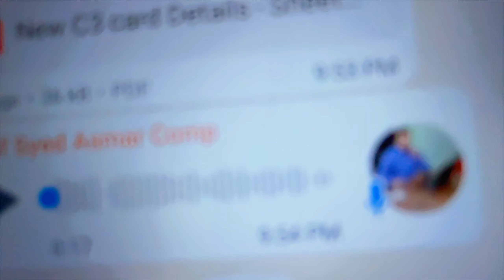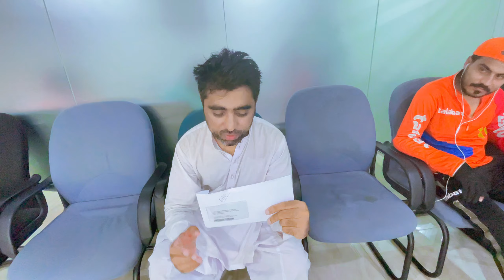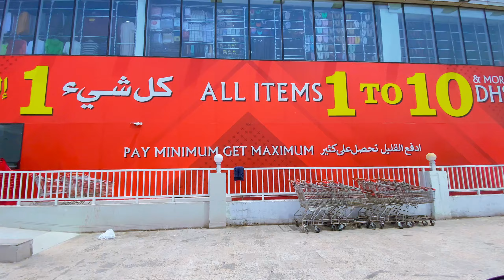Mera Salary Card Finally A Hi Gia | pakistani vlog | villag vlog | dubai vlog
Dubai Job
Dubai Vlog
Dubai Jobs

pakistani vlog,
pakistani vlogs,
pakistani vlogger in dubai,
pakistani vlogger,
pakistani vlogger in islamabad,
pakistani bloggers,
pakistani vlogs village,
pakistani vlogger in india,
pakistani vlog girl,
pakistani vlog in india,
pakistani vlog usa,
pakistani vlog in bangladesh,
pakistani vlog in america,
pakistani vlog in canada,
pakistani vlog in islamabad,
pakistani vlog in australia,
pakistani vlog shopping,
pakistani vlog food,
pakistani vlog aunty,
pakistani vlog australia,
pakistani vlogs actress,
pakistan vlog american,
pakistani aunty vlog,
pakistan vlog australia,
pakistan vlog america,
pakistani vlogs all,
pakistani aunty vlog cleaning,
pakistani american vlog,
a pakistani vlogger in dubai,
a proud daughter and mom pakistani vlog,
american pakistani vlog,
aisha chaudhary pakistani vlog,
america pakistani vlog,
australia pakistani vlog,
pakistani aunty cleaning vlog,
pakistani aunty hot cleaning vlog,
pakistani aunty home cleaning vlog,
pakistani actress home tour vlog,
pakistani vlog breastfeeding,
pakistani vlog bakra eid,
pakistani vlog boy,
pakistan vlog by rb,
pakistani breastfeeding vlog,
pakistan vlog by indian,
pakistan vlog by foreigners,
pakistan vlog bangla,
pakistan vlog by indian tamil,
pakistan vlog by ravi telugu traveller,
best pakistani vlog,
british pakistani vlog,
breastfeeding pakistani vlog,
beautiful weather in multan/pakistan vlog/multan city,
beautiful places kotli sattian/pakistan vlog/islamabad,
best mehndi dance pakistani vlog 2021,
pakistani vlog smart boy,
pakistani girl breastfeeding vlog,
bathing vlog pakistani,
china vlog by pakistani,
pakistani vlogs channel,
pakistani vlog canada,
pakistani vlog cleaning,
pakistani vlogs cooking,
pakistani vlog couple,
pakistani vlogs car,
pakistani vlogs chand raat,
pakistani vlog cleaning hot,
pakistani vlog china,
pakistan vlog channel,
canada pakistani vlog,
chris pakistani vlog,
canadian pakistani vlog,
china pakistani vlog,
chacha pakistani vlog,
vela draga croatia pakistani vlog,
pakistani cleaning vlog,
pakistani hot cleaning vlog,
hot home cleaning vlog pakistani,
pakistani mom in canada vlog,
pakistani vlog dubai,
pakistani vlog desi,
pakistan vlog dale,
pakistan vlog dubai,
pakistan vlog day two,
pakistani vlogs daily,
pakistan vlog day 1,
pakistan vlog drew binsky,
pakistani doctor vlog,
pakistani daily vlog hot,
desi pakistani vlog,
dubai pakistani vlog,
daily pakistani vlog,
daud kim pakistan vlog,
desi cleaning vlog pakistani,
pakistani vlogger in dubai eid vlog,
pakistani girl in dubai vlog,
pakistani vlogger in dubai first vlog,
pakistani hot daily vlog,
pakistani vlog eid,
pakistani vlog eid 2022,
pakistan vlog english,
eid vlog pakistani,
pakistani engagement vlog,
pakistani eating vlog,
pakistani ethos vlog,
pakistani english vlog,
pakistani video episode,
pakistani video editor,
eid pakistani vlog,
england pakistani vlog,

vlogging tips for beginners vlogging setup @zain ul abadin,